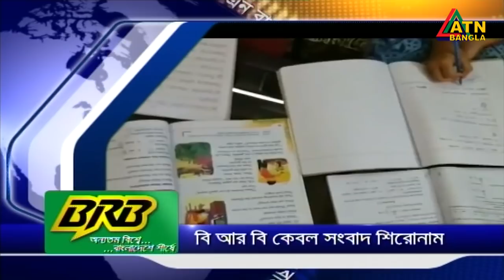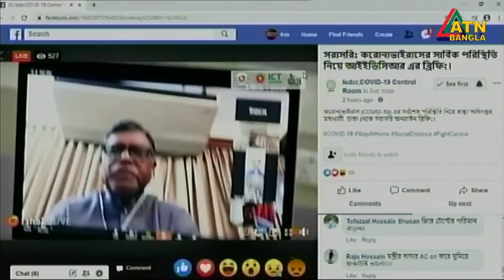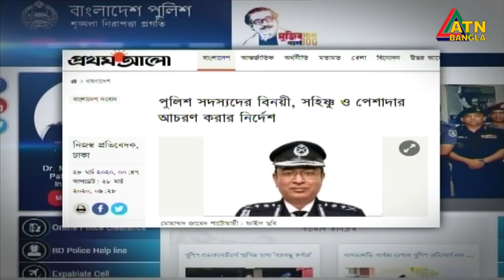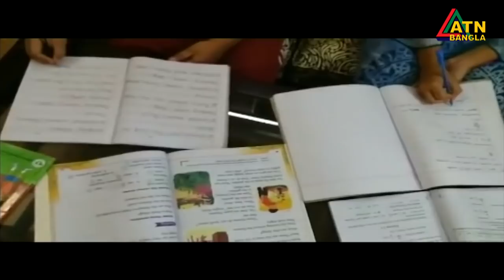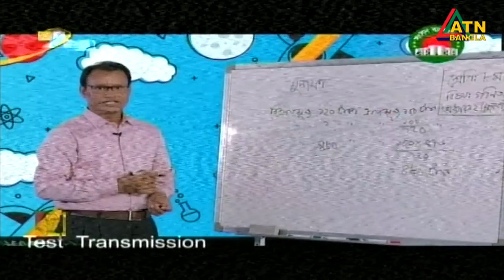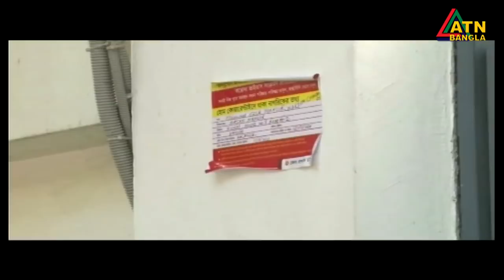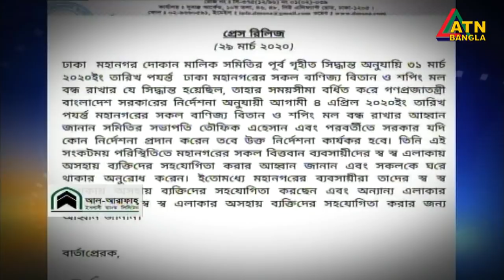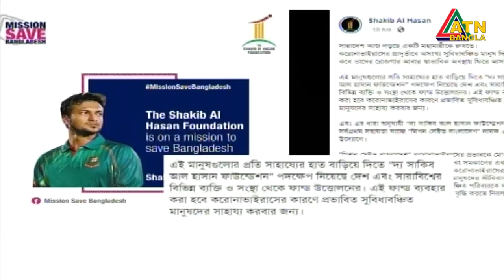এটিএন বাংলা সন্ধ্যার সংবাদ | ATN Bangla News at 7 PM | 29.03.2020